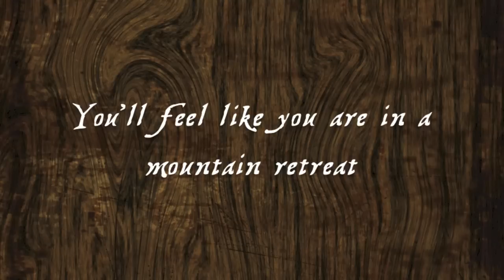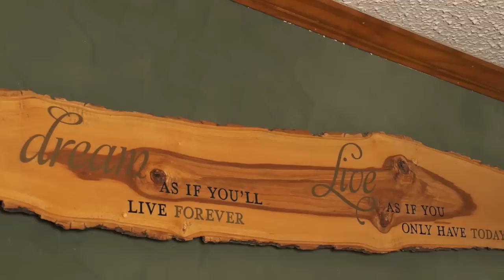405 Canary St. Rockland, WI - Real Estate Virtual Tour by Toni Chanelle Productions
YOU WONT BELIEVE YOUR EYES WHEN YOU WALK IN TO THIS BEAUTIFUL OPEN CONCEPT HOME.THE KITCHEN IS AMAZING & NEARLY NEW WITH GRANITE COUNTERS.STAINLESS STEEL FARM HOUSE SINK & APPLIANCES.CUSTOM HICKORY CABINETS & HRDWD FLRS.MAIN LIVING SPACE IS OPEN & PINE SIDED.THE MASTER SUITE HAS WHIRLPOOL TUB & HIS & HERS SINKS & WALKIN CLOSET.THREE ADDITIONAL SPACIOUS BEDROOMS CAN ALSO BE FOUND ON THE MAIN LEVEL.ENJOY THE LANDSCAPING & LARGE YARD FROM THE SIZABLE DECK.HOME IS ON TWO LOTS & INCLUDES ANOTHER DETACHED GARAGE.